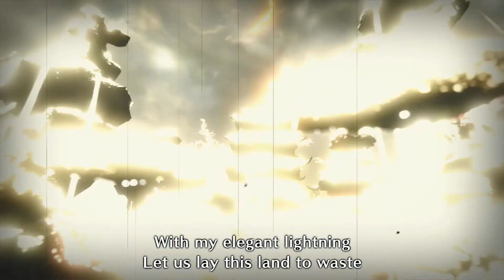Monster Hunter Rise - Narwa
Thunder dragon-Narwa was easier than I thought.